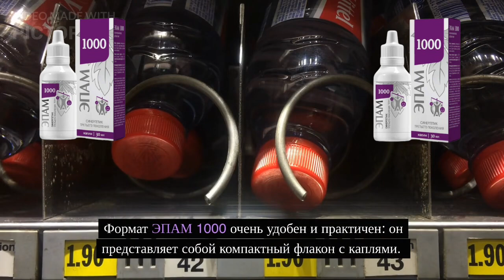Эпам 1000.Нарушение сна,стресс,депрессии, неврозе,нарушения памяти внимания, головные боли. SW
Расслабься и послушай музыку.

Но а если не помогает то Эпам 1000 от Siberian Wellness.

Базовый комплекс. Переживания, стрессы, бессонница истощают организм и приводят к дефициту сил. Маточное молочко и прополис – это мощными адаптогены, которые повышают сопротивляемость к психоэмоциональным и физическим нагрузкам. Они укрепляют иммунную систему безопасным и естественным способом, не изнуряя ее, а приводя в тонус и режим боеготовности.

Направленный комплекс. Активные вещества растений нормализуют работу центральной нервной системы.

Экстракты родиолы розовой, элеутерококка и валерианы традиционно применяют при стрессах, неврозах, неврастении и нервных переутомлениях. Содержащиеся в них вещества помогают организму выработать устойчивость к стрессам, уменьшают беспокойство и дают ощущение жизненных сил.

Фоновый комплекс. Экстракты растений фонового комплекса поддерживают здоровье сердечно-сосудистой системы, улучшают обмен веществ и положительно действуют на органы пищеварения.